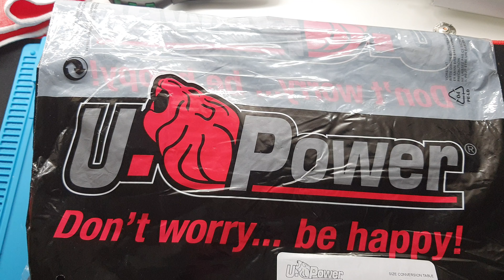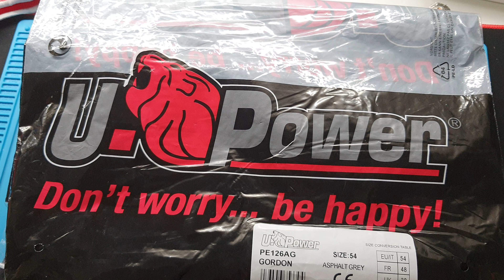u.Power calça de trabalho para ninjas. made-in-italy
Calça epi de trabalho u.power